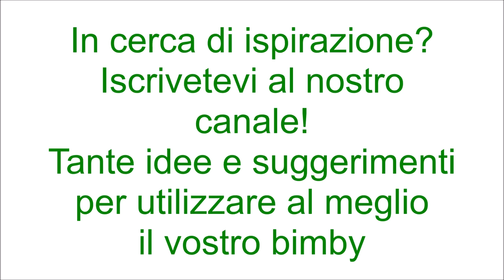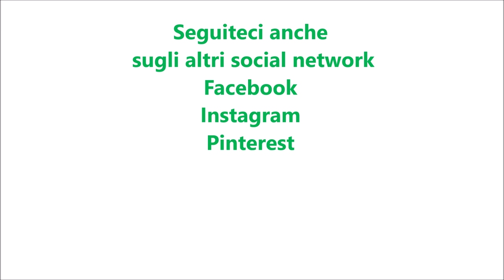Torta soffice fragole e mele per bimby TM6 TM5 TM31 TM21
Ingredienti:
230 g di farina di tipo "00"
50 g di amido di mais
180 g di zucchero
3 uova
90 g di olio di semi di girasole
125 g di yogurt alle fragole
1 mela tagliata a cubetti ed 1 mela tagliata a fette
10 fragole tagliate a pezzetti e 10 fragole tagliate a fette
1 bustina di lievito per dolci vanigliato
1 bustina di vanillina
1 pizzico di sale
mezza fialetta di aroma di limone